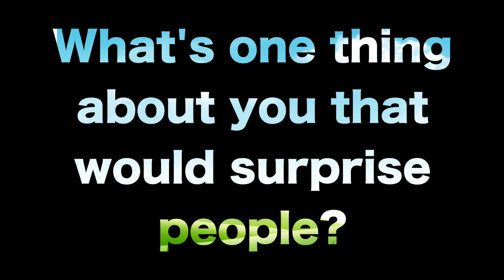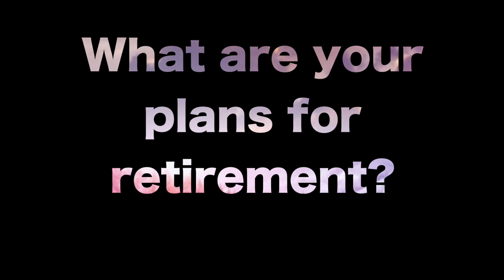Mr. DeFrancesco Teacher Feature (2019)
Produced by CRNorthNews